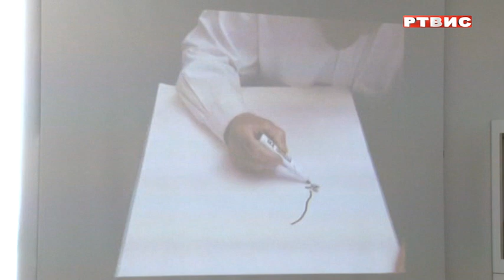Projekcija dokumentarnog filma "Rajko Petrov Nogo", prilog RTVIS, 30.05.2023.